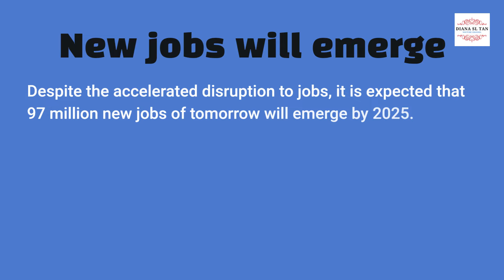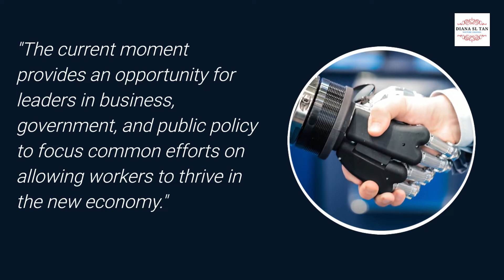The Future of Work with Digital Transformation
COVID-19 has transformed the future of work with digital transformation work from home with some millions of freelancer working from the comfort of home.